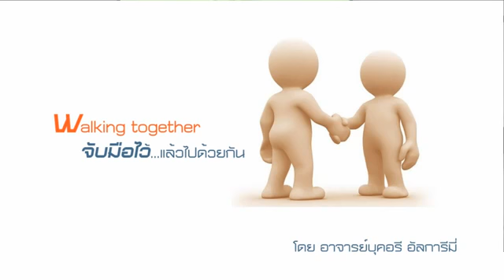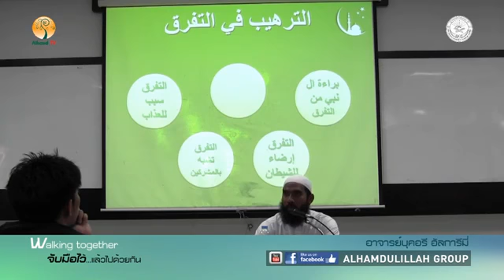จับมือไว้แล้วไปด้วยกัน 2,704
โดย อาจารย์บุคอรี  อั้ลการมี